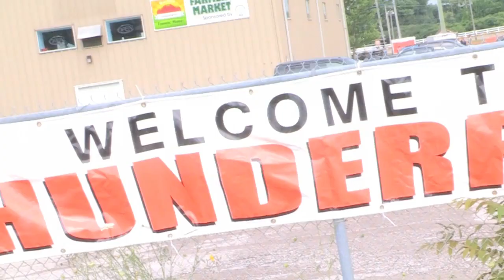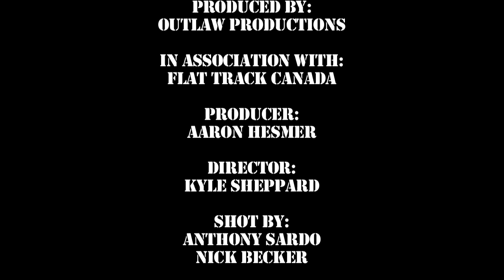Flattrack Canada Round 6 Lemington 1/2 Mile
Welcome everyone to the first Flattrack Canada Web Series Show! This year we will be covering all Flattrack Canada events as we make our way around Southern Ontario. for schedule listings, results and information on how to get started with Flattrack racing today!